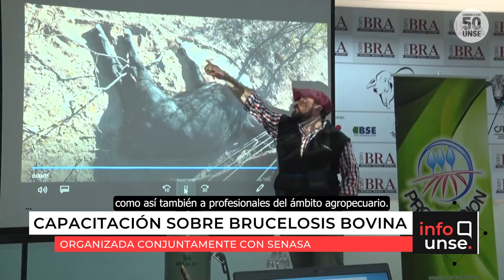INFO UNSE 03/08/2022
Hoy compartimos información sobre:

🔹 Capacitación gratuita sobre "Brucelosis Bovina y Rabia Paresiante".

🔹 Tertulias Dialógicas: “Aprendizaje, Cultura e Interacción Social".

🔹 Reconocimiento a la Mg. Rosa Isac por su labor en el Programa Géneros y Violencias UNSE.

🔹 Presentación del libro “¡Anchuy Chuspi!” del escritor Héctor René Tévez.

🔹 Memorándum de Entendimiento entre Y-Tec y el Gobierno de la Provincia.